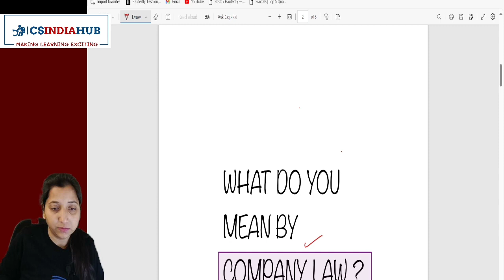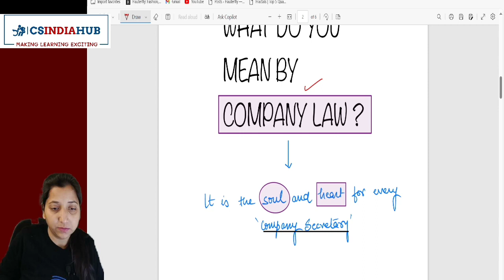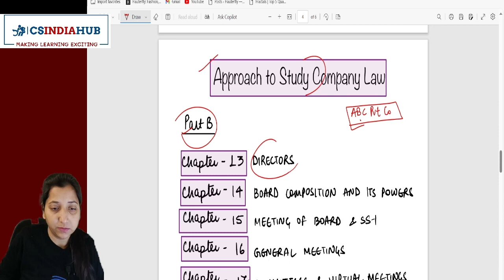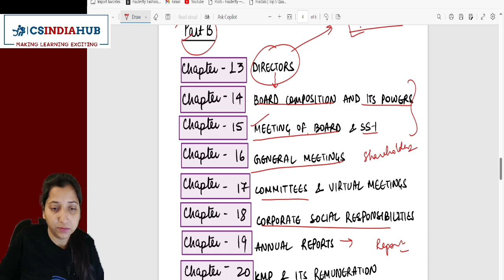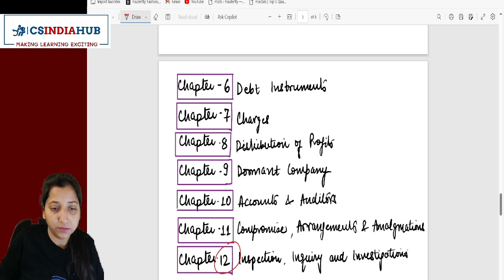Let's Learn "What is Company Law"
Why Students Fail in CS" addresses a common challenge among Company Secretary (CS) students: the fear of Company Law.

It explores why students may struggle with this subject and fail in their CS exams due to apprehension or difficulty comprehending complex legal concepts.

The video likely delves into strategies to overcome this fear, providing insights and guidance to help students navigate Company Law successfully. It aims to alleviate anxiety and empower students to approach the subject with confidence and competence.

Companies Act 2013 Bare Act for June 24 Exams

Exam CSStudentAchievement ExamAnalysis WritingTips #

Hello aspirants.